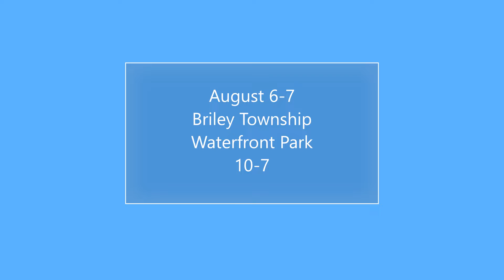Art and Crafts 2022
The Atlanta 2022 Art and Crafts festival on August 6-7th from 10-7 daily. Vendors displaying thier crafts and live music to end each day.